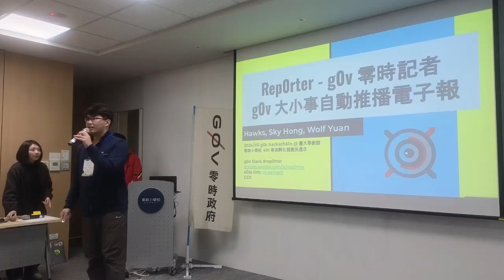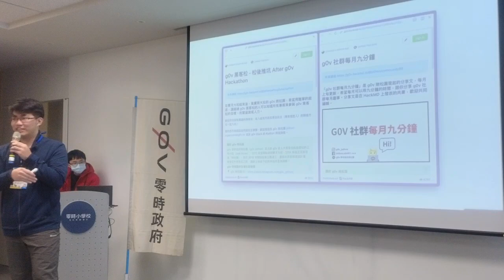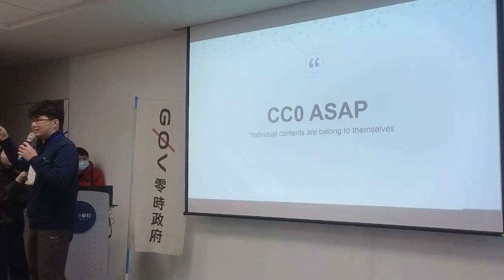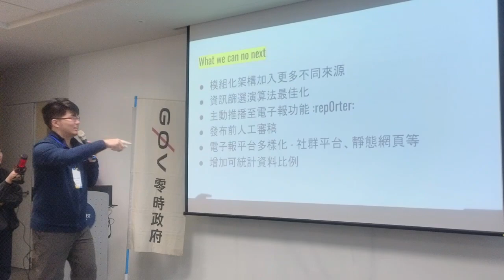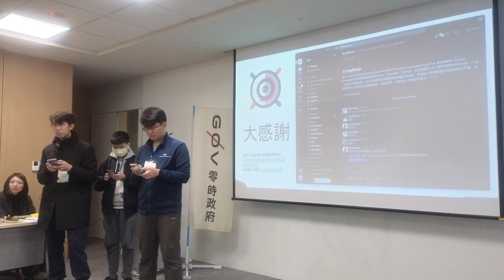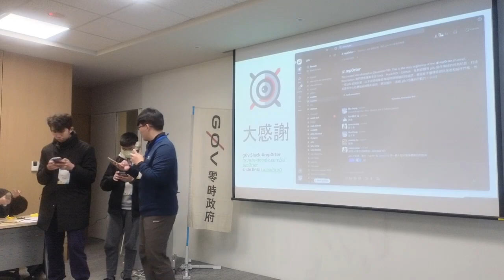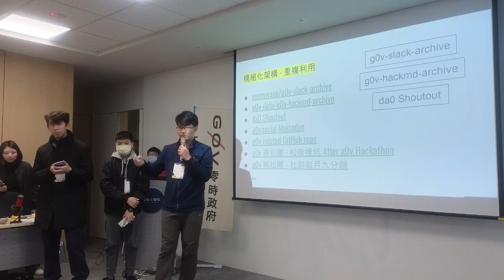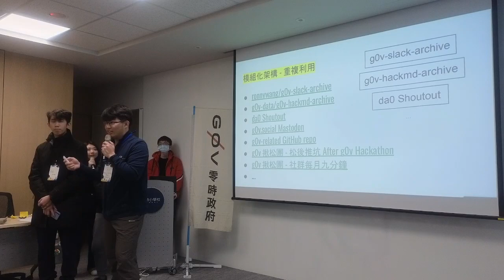g0v hackath61n － 零時小學校 － Rep0rter g0v 虛擬記者 每日 g0v 大小事資訊推播